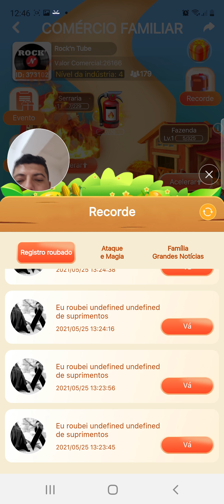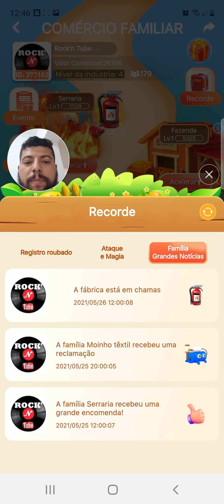Fábrica em chamas no comércio familiar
Saiba quem atacou sua indústria no comércio familiar.
para mais tutoriais como esse deixe seu comentário.
Meu nome no Starmaker é Eng-Delmed Veras